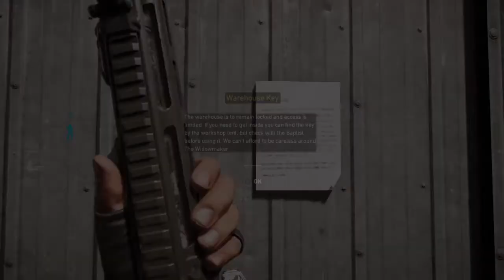Far Cry® 5 Part 16 With Kasslounds